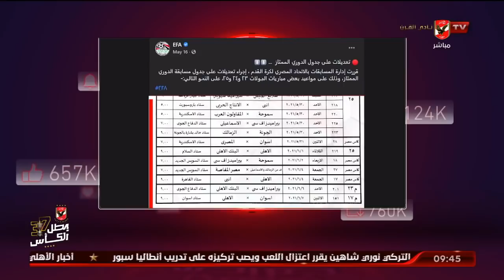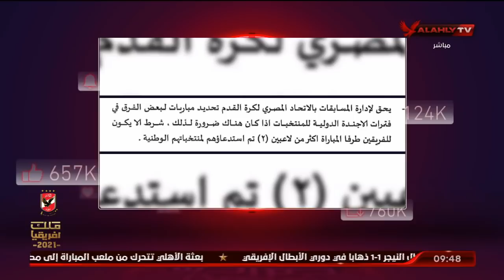الأهلي خط أحمر يعقب على تناقض تصريحات "حسام البدري" حول معسكر يونيو.